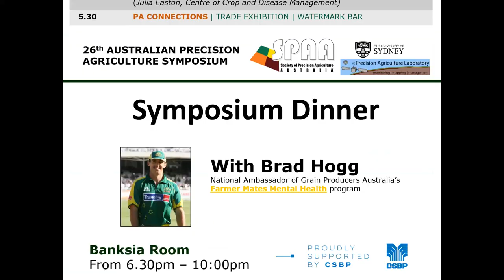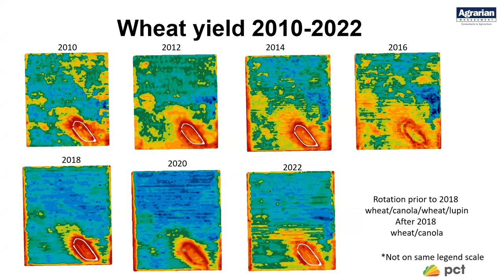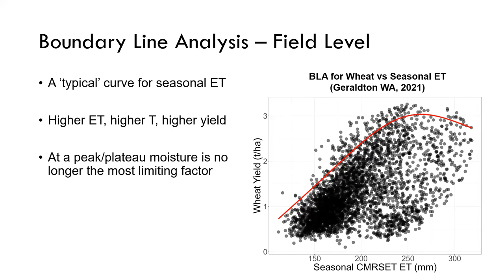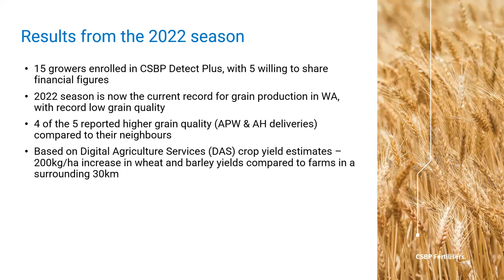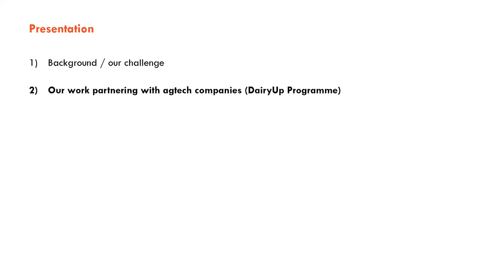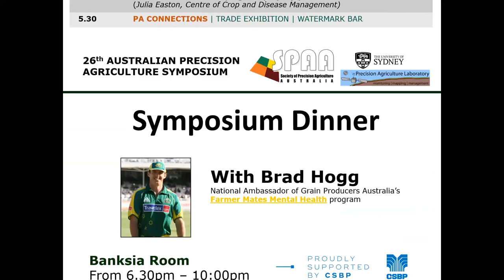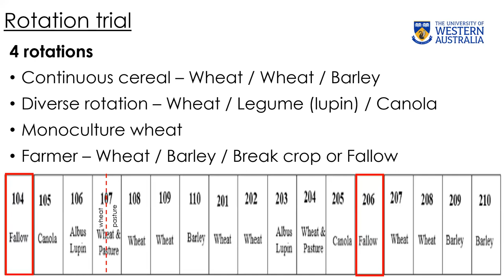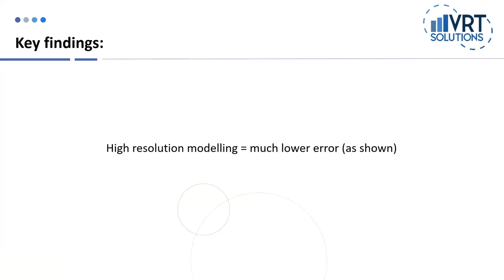Australian Precision Ag Symposium 2023, Perth (WA) Day 1 (part 1 of 2)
The annual 2023 Australian Precision Agriculture Symposium, hosted by the Society of Precision Agriculture Australia (SPAA) in collaboration with the University of Sydney, successfully wrapped up its three-day event in Perth, Western Australia on Wednesday, 6 September.

The symposium brought together researchers, technical farmers, agronomists, and industry reps, to hear the latest developments in precision agriculture (PA) across the spectrum of agricultural industries, including grains, broadacre cropping, dairy, viticulture and animal welfare.

0:00:00 Welcome from Phil Honey, SPAA President & Hugh Jones MLA, Member for Darling Range.
0:08:15 Novel weed control technologies for Australian cropping | Michael Walsh (CEI:AgER UWA)
0:28:07 10 years of VRT- where are we now? | Bindi Isbister/Craig Topham (Agrarian)
0:51:24 Evapotranspiration from space: a simple tool for estimation of actual crop yield and potential yield | Si Yang Han (PALab USYD)
1:10:45 Industry news | Jake McHugh (John Deere)
1:25:13 Use of real-time nitrogen sensing for crop nitrogen management | Doug Hamilton (CSBP)
1:47:26 Better living through better liming – strategies for the whole farm | Adam Sparks (DPIRD)
2:04:42 Precision dairy management: status, lessons and our next steps | Cameron Clark (Dairy Science Group USyd) | Funded by AgriFutures
2:27:05 Industry news | Julia Payne, Bayer
3:16:10 Soil water mapping using electromagnetic induction | Ken Flower (AHRI UWA)
3:33:12 Development of high-resolution geophysical models of WA soils for multifaceted use in the WA agricultural industries | Aidan Sinnott (VRT Solutions)